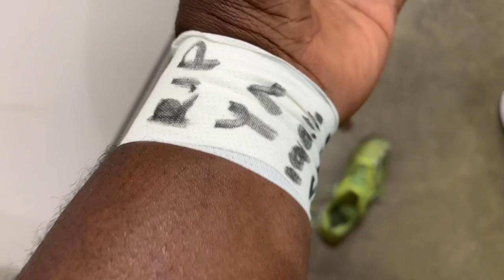FRUSTRATING GAME VS GRAND RAPIDS FC.. + HOW I PREPARE FOR A MATCH!!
YUURRRRR

Hope y'all are doing well. Join me as I show you my game prep routine as well as game highlights from our game vs Grand rapids FC. Love showing you guys these games as it helps me improve my game and learn from my mistakes.
LOVE Y'ALL